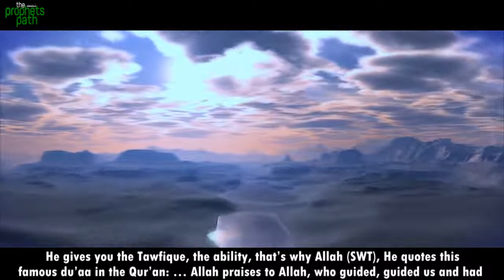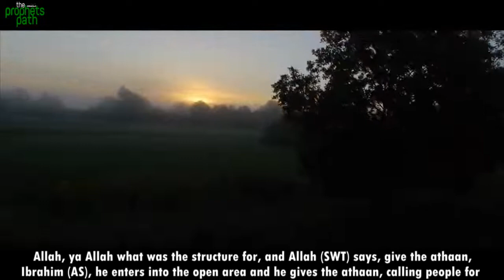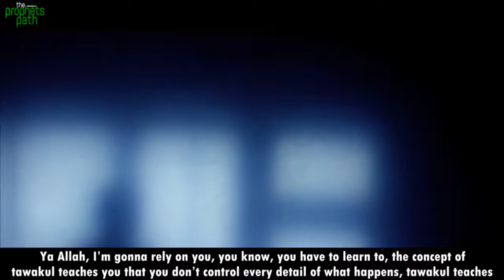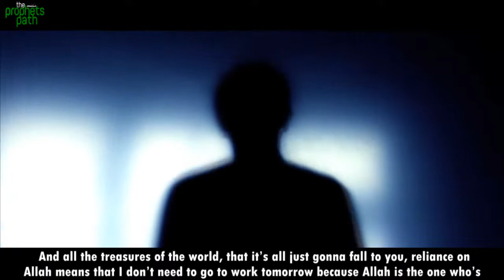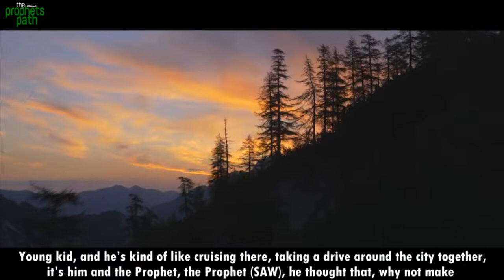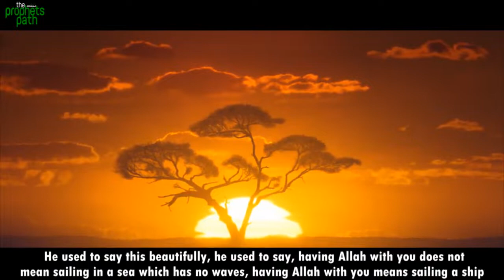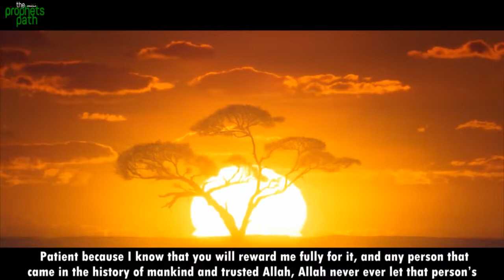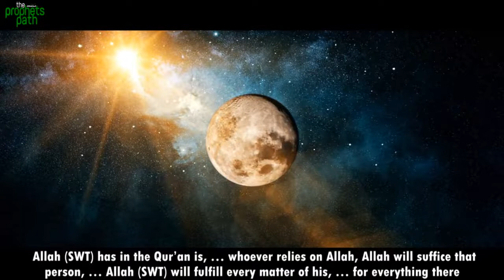The Beauty Of Tawakkul